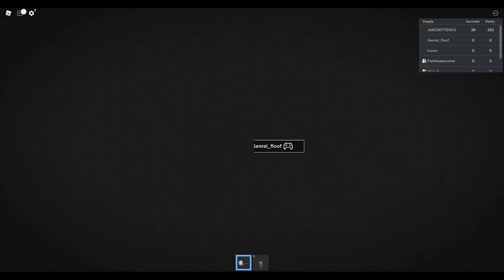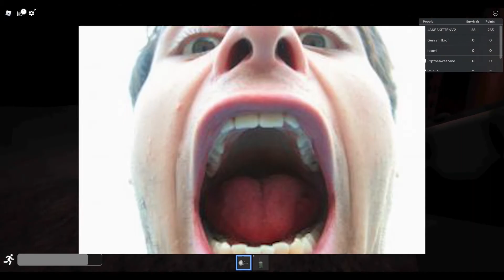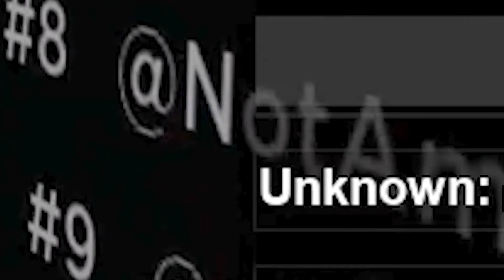the rake (roblox)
i dont know why they call it the rake its clearly just a skinwalker
WOOOAAAAAHHHHH it's april fools!!!